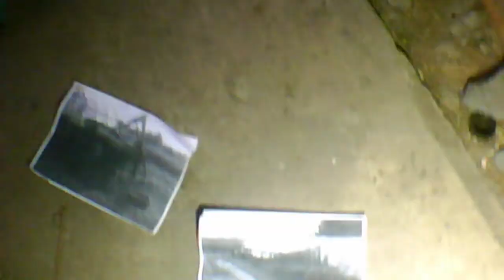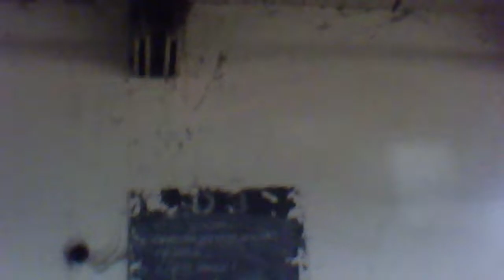Opuszczona Ubojnia bydła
Została zamknięta ze względu na liczne protesty okolicznych mieszkańców, dotyczących m.in. ryzyka wprowadzenia uboju rytualnego czy też zanieczyszczenia środowiska. Na terenie obiektu nadal można znaleźć pozostałości wyposażenia np. wózki widłowe czy fragmenty dojarek.